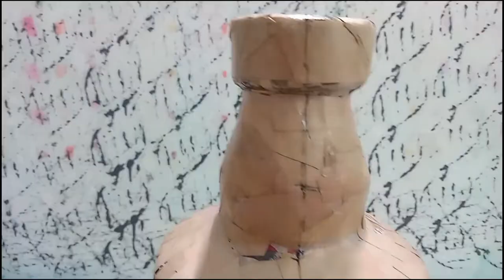STUNNING FLOWER VASE ART!!!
A simple clay pot unknowingly aroused my creative ideas which ended in super flower vase. This will generate completely different ambiance of your room.